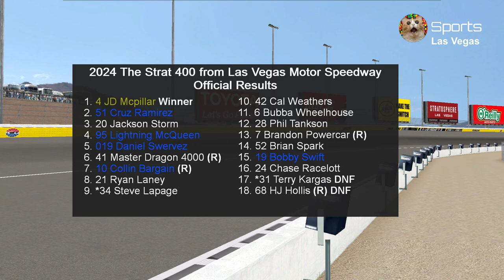2024 Piston Cup The Strat 400 at Las Vegas Motor Speedway Race 32/35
The game featured in the video is NASCAR 2003 Racing Season with mods. Welcome to Las Vegas Motor Speedway for The Strat 400, this is the 1st race of the Round of 6 to determine who will be the 1st racer to punch their ticket to the Championship 4 at Miami.